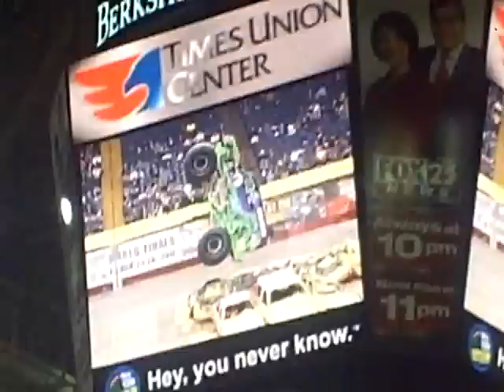Advance Auto Parts Monster Jam Albany 2011- Grave Digger Wheelie Contest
Carl Van Horn in his new ride digger  XXIII takes the win over crushstation in the wheelie contest saturday night at the times union center